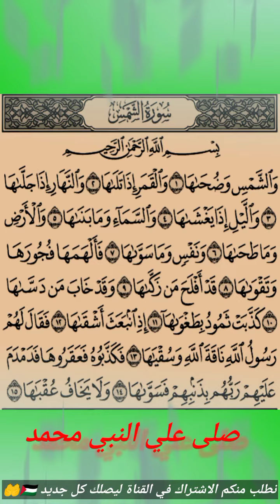تعلم سورة الشمس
النيه التي يجب ان تستحضرها في قلبك عندما تقرا سوره الشمس هي انك تبرعت بكل ما تطلع عليه